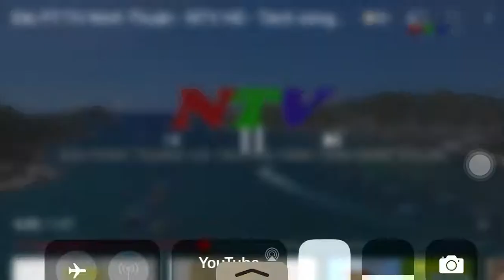NTV HD (Đài PT-TH Ninh Thuận) Hình hieu (from 2020 to Now)